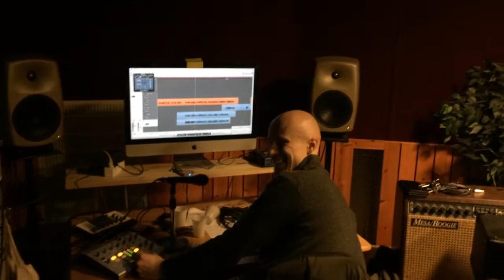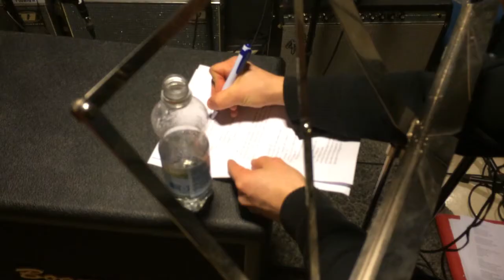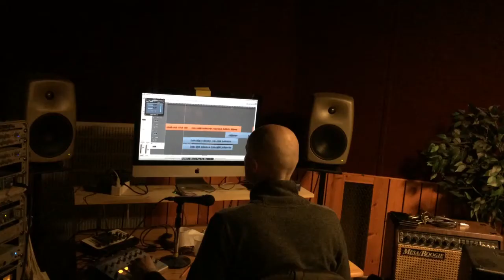Dirty Dealers, studio shittiä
@ studio Bad Mama, Jyväskylä